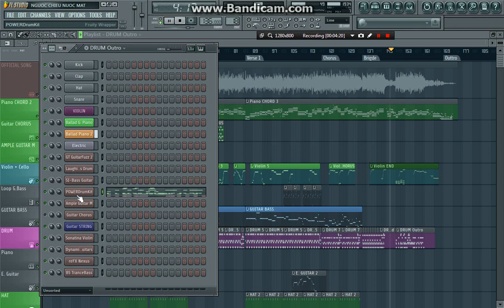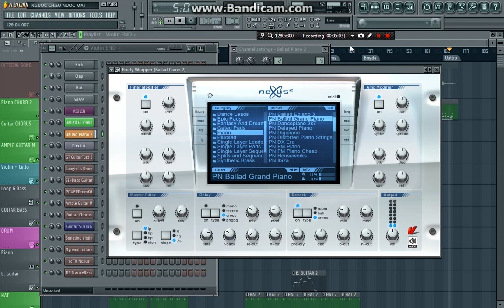NGƯỢC CHIỀU NƯỚC MẮT | NGƯỢC CHIỀU NƯỚC MẮT OST | Laughing Beats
Nhạc trong phim "Ngược chiều nước mắt" (VTV1)
Beat FL Studio: Laughing Beats